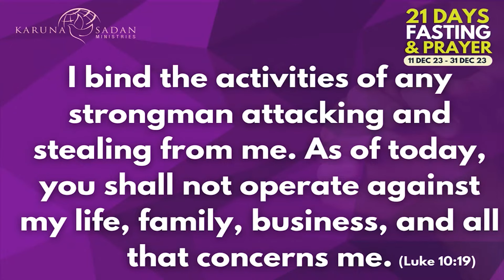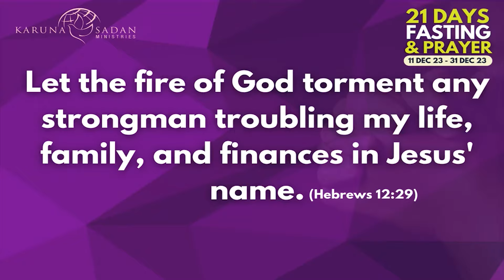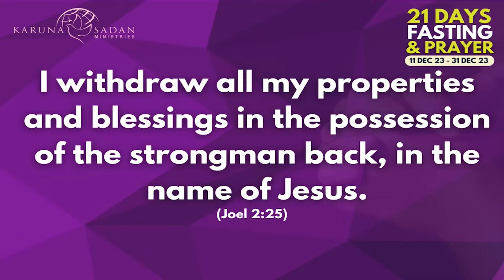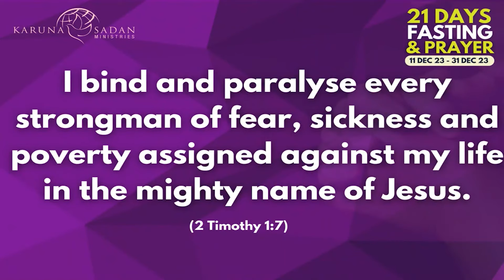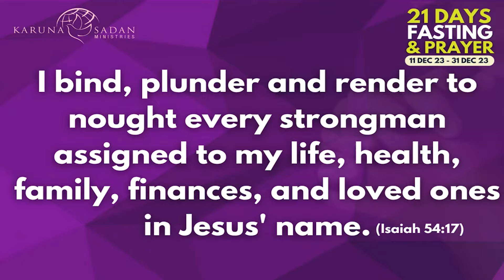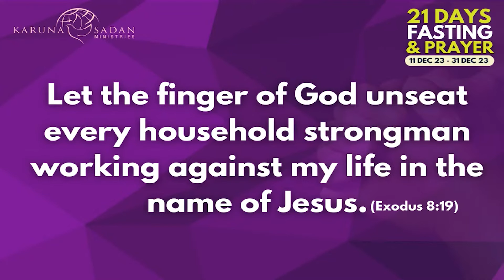20240103 | KSM | Deliverance Prayer Against the Strongman | Pastor Michael Fernandes